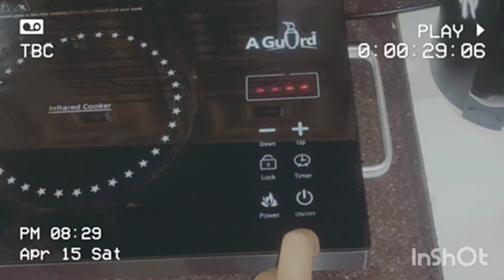cooking+day at home#cooking#viral